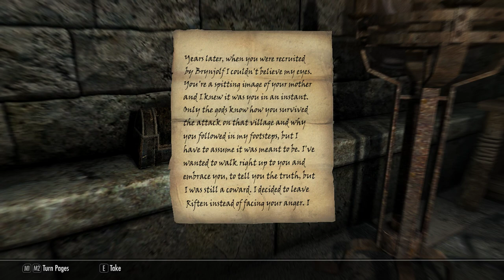The Elder Scrolls V Skyrim: Anniversary Edition - Survival Mode. Part 302.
To make it interesting, I will be playing the Anniversary Edition on Survival Mode with No Additional Mods, No Console Commands and No Commentary.

That means lots of eating, sleeping and no fast travelling and only a limited amount of carry weight.